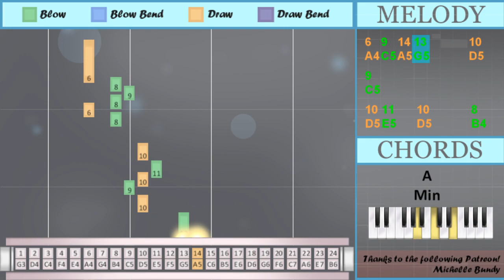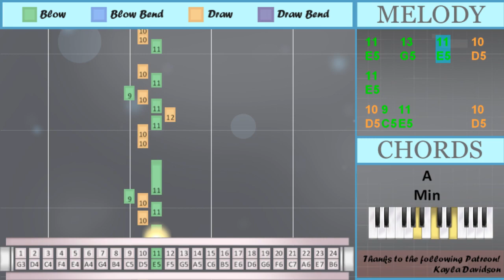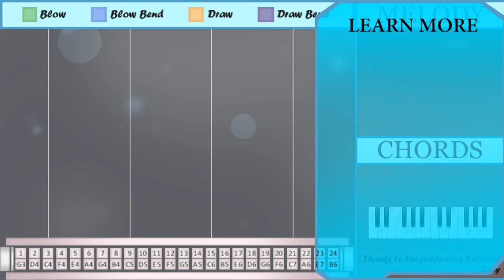How to play Counting Stars by OneRepublic on Tremolo Harmonica 24 Holes (Tutorial)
Comment and let us know how the videos have helped you. It keeps us going! :)The easiest way to learn how to play Counting Stars by OneRepublic on the tremolo harmonica 24 holes. It's a tremolo harmonica 24 holes tutorial for Counting Stars by OneRepublic.

EasyHarmonicaLesson teaches you to play the your favorite instrument, through easy and simple animation so that you too can learn how to play Counting Stars by OneRepublic on the tremolo harmonica 24 holes easily. A tremolo harmonica 24 holes tutorial with visual animation graphic.

Numbered notation:
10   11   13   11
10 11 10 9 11
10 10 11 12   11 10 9
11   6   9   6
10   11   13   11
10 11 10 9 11
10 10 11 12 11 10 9
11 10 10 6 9
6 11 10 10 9
9 6
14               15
16
14
11
13 11 10
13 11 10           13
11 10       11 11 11
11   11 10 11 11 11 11
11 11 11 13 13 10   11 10
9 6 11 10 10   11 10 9
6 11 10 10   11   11
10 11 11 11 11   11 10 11
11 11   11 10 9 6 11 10
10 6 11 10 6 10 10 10
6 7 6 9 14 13
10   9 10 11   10
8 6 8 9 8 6
6
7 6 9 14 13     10
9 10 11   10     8
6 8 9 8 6
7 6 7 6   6
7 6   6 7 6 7
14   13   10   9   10
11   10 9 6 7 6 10
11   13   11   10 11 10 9
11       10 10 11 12
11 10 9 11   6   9
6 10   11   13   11
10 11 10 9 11
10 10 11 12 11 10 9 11
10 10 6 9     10
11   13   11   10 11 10
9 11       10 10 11
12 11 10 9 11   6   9
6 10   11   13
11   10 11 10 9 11
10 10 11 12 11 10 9
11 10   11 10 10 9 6
14 13 11
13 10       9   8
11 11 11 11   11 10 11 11
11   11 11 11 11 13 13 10
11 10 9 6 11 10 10
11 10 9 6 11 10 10
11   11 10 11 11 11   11
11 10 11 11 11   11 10
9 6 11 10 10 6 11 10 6
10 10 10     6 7
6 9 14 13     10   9
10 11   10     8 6
8 9 8 6
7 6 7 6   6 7
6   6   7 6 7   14
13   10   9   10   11
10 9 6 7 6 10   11
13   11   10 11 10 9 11
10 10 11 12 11
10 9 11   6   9
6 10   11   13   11
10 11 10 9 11
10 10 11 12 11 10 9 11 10
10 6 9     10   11
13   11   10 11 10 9
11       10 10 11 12
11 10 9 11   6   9
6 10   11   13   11
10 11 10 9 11
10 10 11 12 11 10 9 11
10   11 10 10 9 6
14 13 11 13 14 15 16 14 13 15
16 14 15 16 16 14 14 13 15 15
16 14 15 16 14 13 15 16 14
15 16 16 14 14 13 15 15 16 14
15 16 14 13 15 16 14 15
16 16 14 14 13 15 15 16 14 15
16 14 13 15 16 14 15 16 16
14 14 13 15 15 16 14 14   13
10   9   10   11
10 9
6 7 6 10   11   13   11
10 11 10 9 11
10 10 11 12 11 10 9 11
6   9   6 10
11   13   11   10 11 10
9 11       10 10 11
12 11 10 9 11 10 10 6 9
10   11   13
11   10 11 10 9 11
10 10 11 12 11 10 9
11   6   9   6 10
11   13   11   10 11
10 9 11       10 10
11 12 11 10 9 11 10
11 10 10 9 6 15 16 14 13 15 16
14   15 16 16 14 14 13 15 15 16
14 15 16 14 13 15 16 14
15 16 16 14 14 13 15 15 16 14
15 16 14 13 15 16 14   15
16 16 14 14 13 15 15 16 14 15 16
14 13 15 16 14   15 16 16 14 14
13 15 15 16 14

Lettered notation:
D5   E5   G5   E5
D5 E5 D5 C5 E5
D5 D5 E5 F5   E5 D5 C5
E5   A4   C5   A4
E5 D5 D5 A4 C5
A4 E5 D5 D5 C5
C5 A4
A5               C6
B5
A5
E5
G5 E5 D5
G5 E5 D5           G5
E5 D5       E5 E5 E5
E5   E5 D5 E5 E5 E5 E5
E5 E5 E5 G5 G5 D5   E5 D5
C5 A4 E5 D5 D5   E5 D5 C5
A4 E5 D5 D5   E5   E5
D5 E5 E5 E5 E5   E5 D5 E5
E5 E5   E5 D5 C5 A4 E5 D5
D5 A4 E5 D5 A4 D5 D5 D5
A4 G4 A4 C5 A5 G5
D5   C5 D5 E5   D5
B4 A4 B4 C5 B4 A4
A4
G4 A4 C5 A5 G5     D5
C5 D5 E5   D5     B4
A4 B4 C5 B4 A4
G4 A4 G4 A4   A4
G4 A4   A4 G4 A4 G4
A5   G5   D5   C5   D5
E5   D5 C5 A4 G4 A4 D5
E5   G5   E5   D5 E5 D5 C5
E5       D5 D5 E5 F5
E5 D5 C5 E5   A4   C5
A4 D5   E5   G5   E5
D5 D5 E5 F5 E5 D5 C5 E5
D5 D5 A4 C5     D5
E5   G5   E5   D5 E5 D5
C5 E5       D5 D5 E5
F5 E5 D5 C5 E5   A